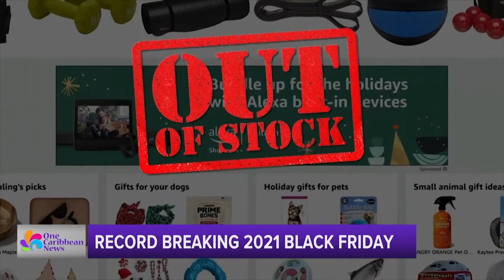Top Stories: November 25, 2021